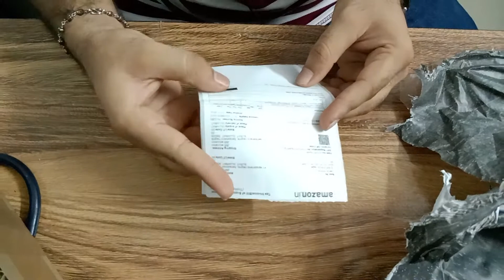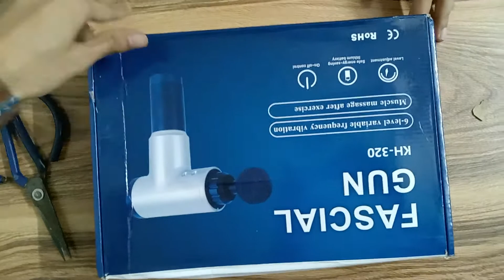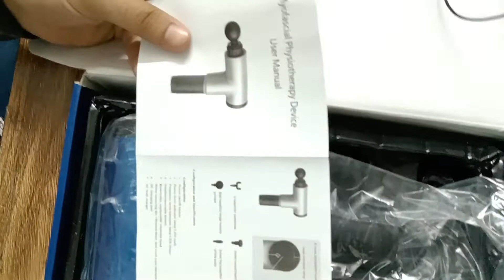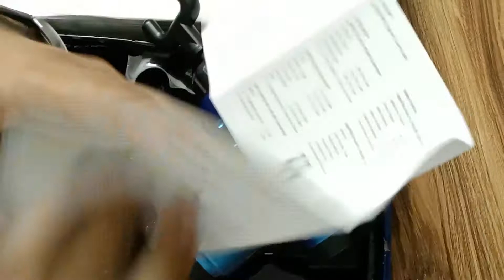exercise machine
JBS Education SURAT

JBS Education SURAT Youtube ચેનલને સબસ્ક્રાઈબ કરો અને બેલ આઈકોન જરૂરથી દબાવો...જેથી દરેક  વીડિયોની નોટિફિકેશન તમને મળતી  રહેશે.